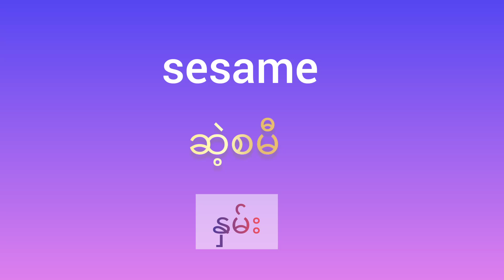English vocabulary 20 (37)